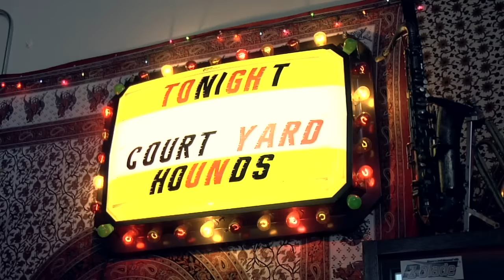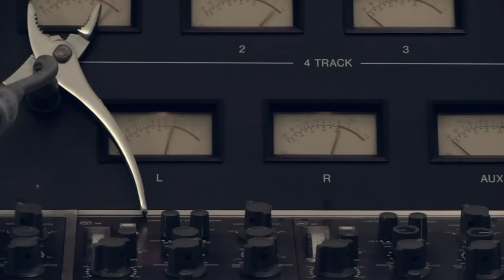Court Yard Hounds - See You In The Spring (Duet with Jakob Dylan) ft. Jakob Dylan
Music video by Court Yard Hounds performing See You In The Spring. (c) 2010 Sony Music Entertainment